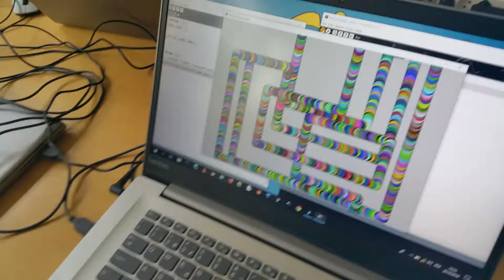Mini Lasercut Joystick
Ateliers Passeports vacance 2018, en collaboration avec le CACY (Centre d'Art Contemporain d'Yverdon). Réalisation de mini-joystick et programmation d'un jeu l'utilisant en langage Processing.